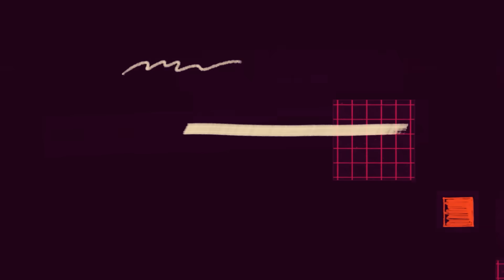AFCON: Ivorian Man apologises to wife for ‘toasting’ Senegalese lady during live match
Ivorian man, Anselme Santos apologises to his wife and kids, after going viral for asking a Senegalese lady for number during an AFCON game